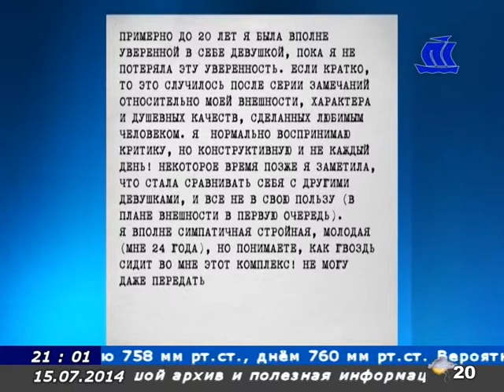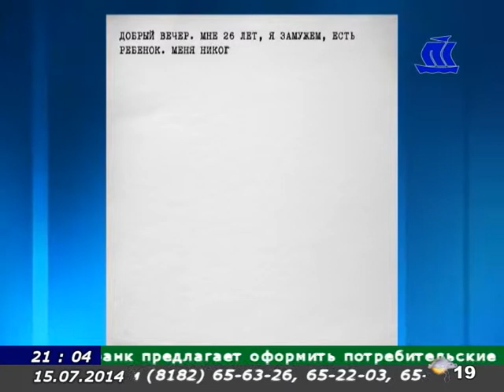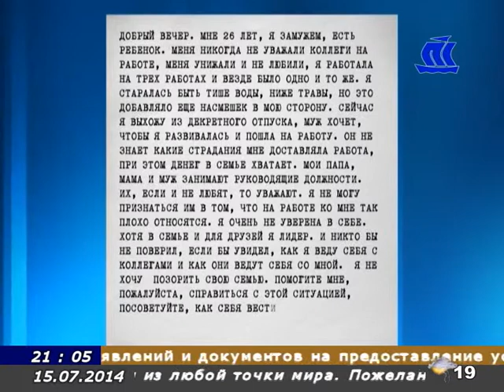В центре внимания психолог Владимир Кузнецов 15 07 14